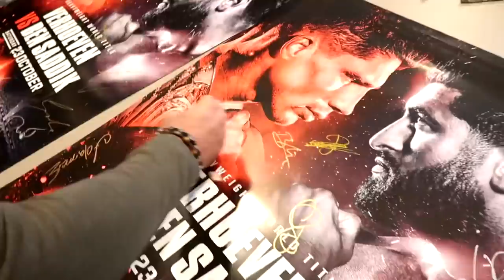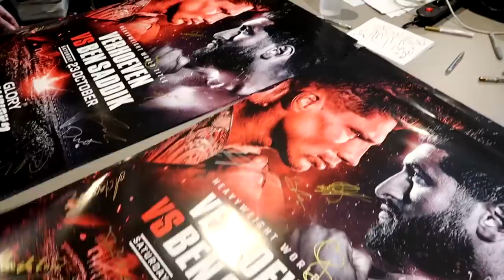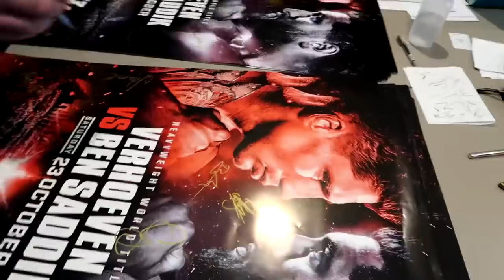Fight Week Vlog Antonio Plazibat- Slikavanja, Potpisivanja i Gluposti Part 1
Sretna Nova Godina svima Puno Bozjeg Blagoslova nek vas prati kroz sve !!
Veliki pozdrav svima ❤️